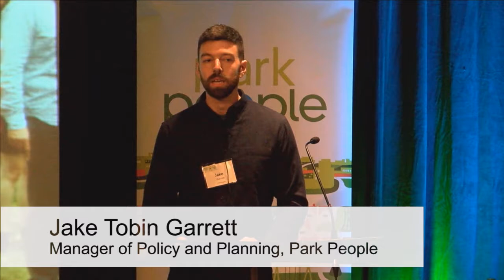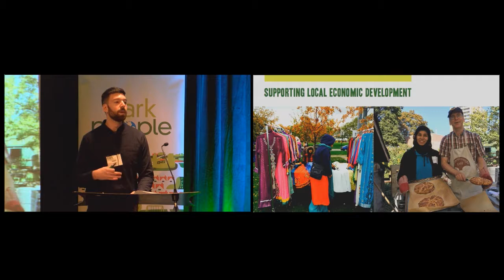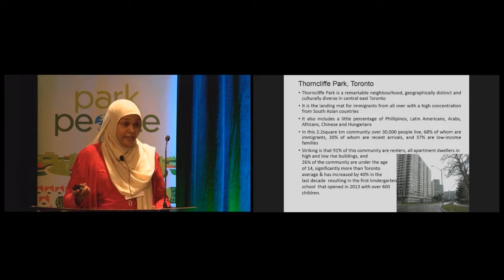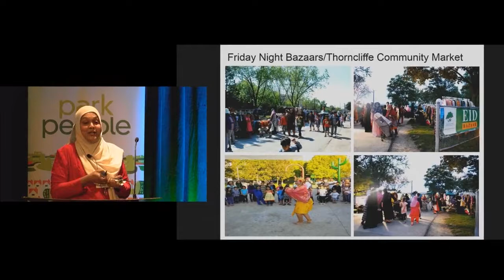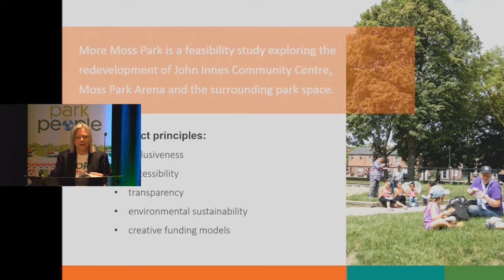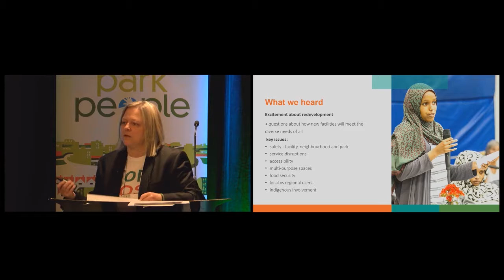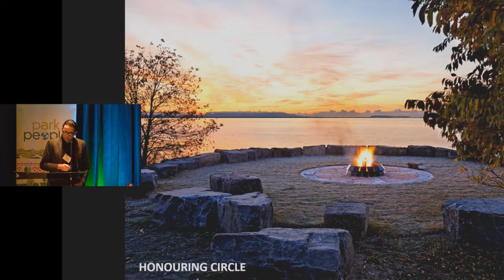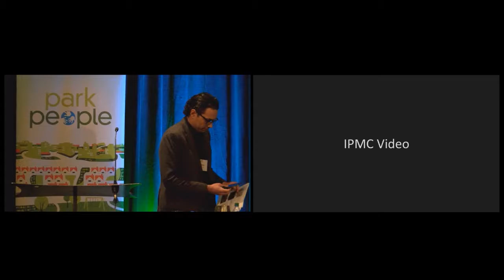Inclusive Cities Panel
Panel Presentation entitled Inclusive Cities: Realizing the Social Benefits of City Parks. The panel highlights how community-led projects are delivering benefits often unrealized by traditional community engagement processes. This panel took place at Park People's Heart of the City Conference in Calgary, 2017

The panel features Jake Tobin Garrett, Manager of Policy and Planning, Park People, Sabina Ali, Co-founder of Thorncliffe Park Women’s Committee, Maura Lawless, Executive Director, The 519 and Ryan Gorrie, Associate, Brook McIlroy and Board Member on the Indigenous Placemaking Council.

The panel was moderated by Denise Pinto, Urbanist, Writer, Former Executive Director of Jane’s Walk.